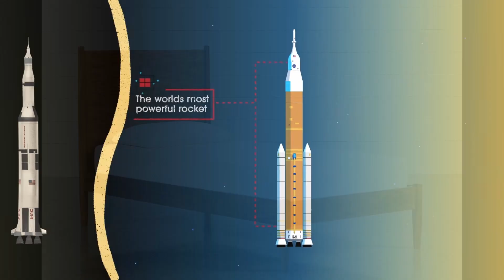Spring 2022 TSGC Design Challenge: Houston Community College - Team Eagle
Spring 2022 TSGC Design Challenge Team: Houston Community College - Team Eagle
Selected NASA Topic: Initial Mars Base

Yes, we made a bed. Yes, it is made from paper. Yes, it is strong. And yes, it is compliant, collapsible, and lightweight.